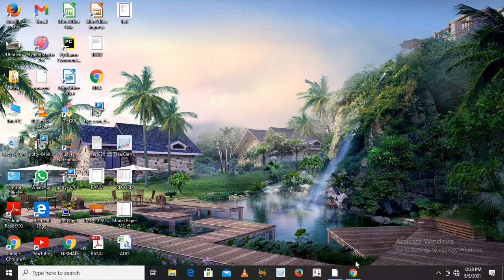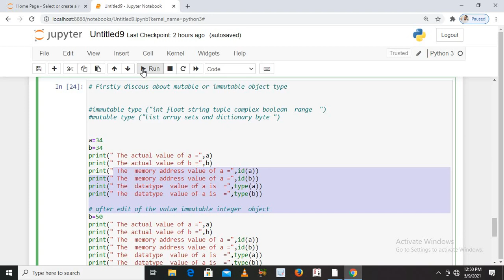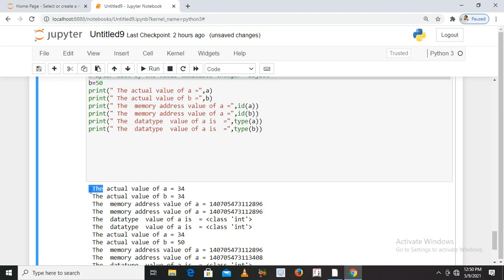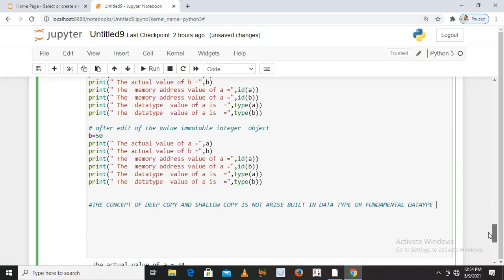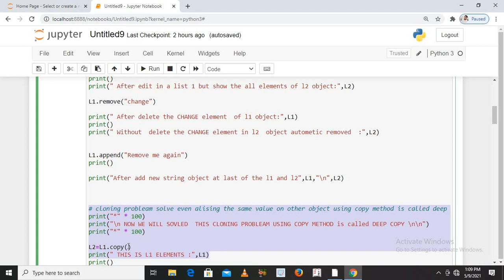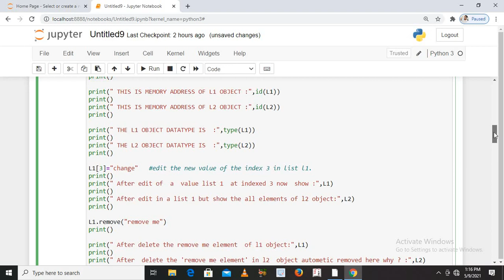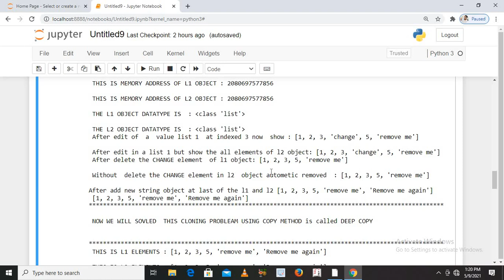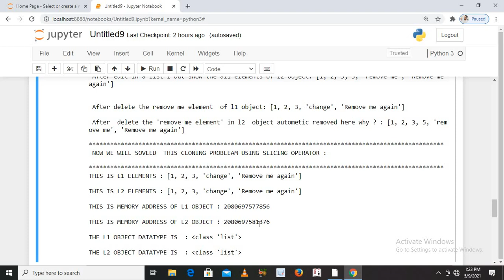Deep copy and shallow copy part -2